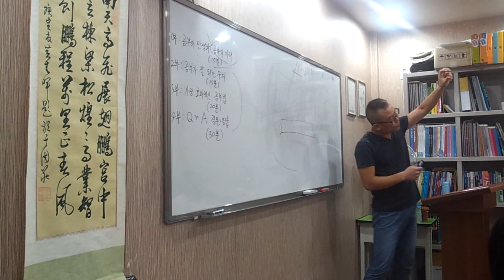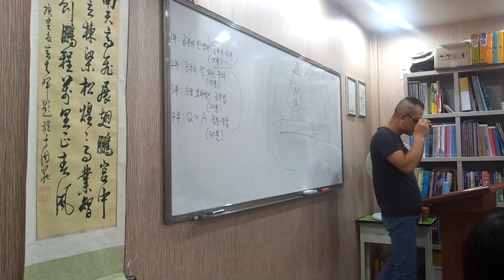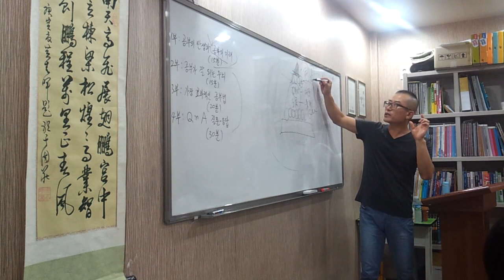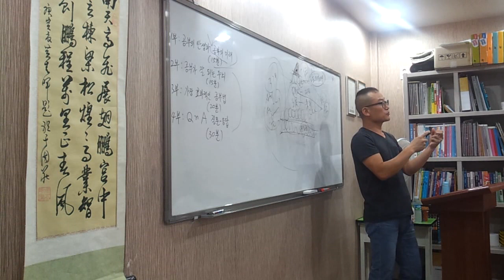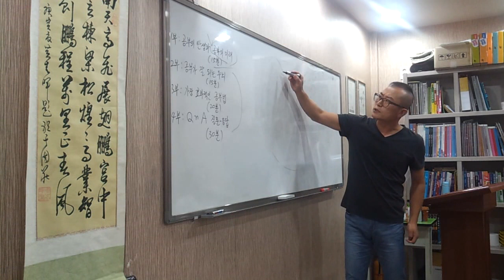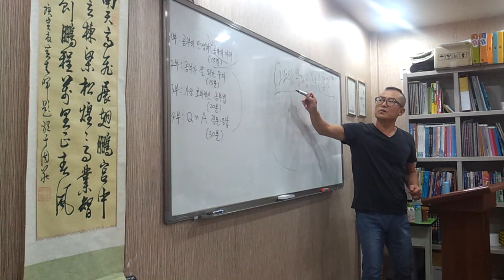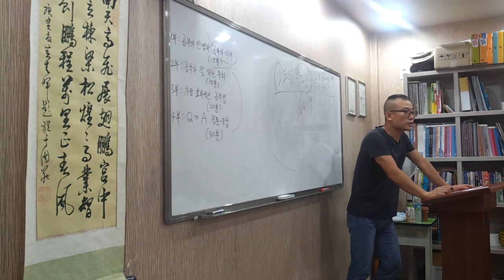공부의 미래와 창의성 - 사과나무수학 공부법 고리들 학원특강(1)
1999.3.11 김대중 대통령과 청와대 오찬 헤드테이블 식사했던 추억의 기사